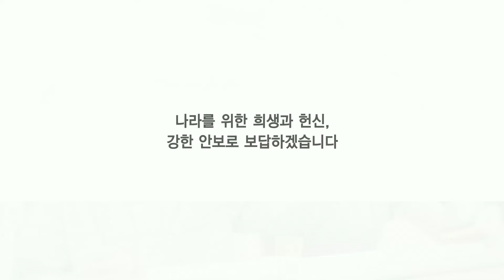제62회 현충일 영상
2017년 6월 6일, 대한민국은 제62주년 현충일을 맞았습니다. 대한민국을 수호하기 위해 목숨을 바치신 순국선열과 호국영령들의 숭고한 넋을  기리고 그 분들께 감사의 마음을 전해봅시다.